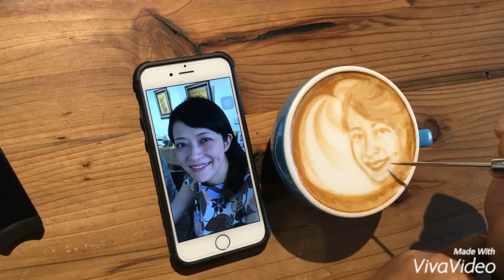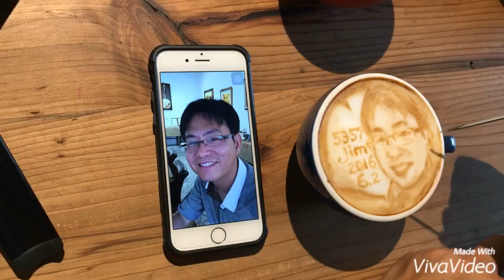Latte Art - Coffee Painting - JimmyChen 吉米好站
These artworks were made by Jimmy Chen (陳明雄）from JimStudio (吉米好站）in Taiwan.